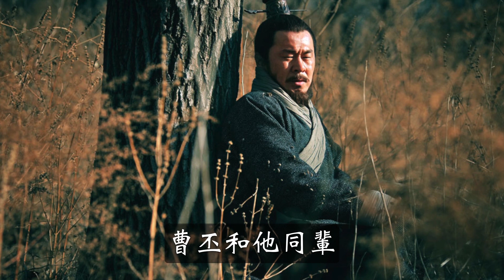夏侯淵戰死後為什麼張飛急着給他收屍厚葬？張飛：他是我伯父